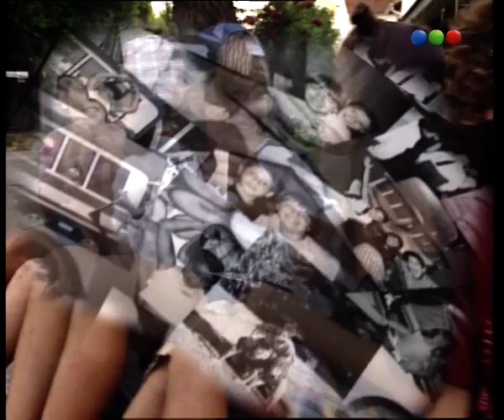Capítulo 47 - Parte 1 - Cebollitas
Cebollitas fue una serie de televisión argentina emitida desde el 1º de enero de 1997 hasta fines de noviembre de 1998 (sin interrupción), de lunes a viernes en el horario de las 17:00 horas por Telefé. Con un total de 458 episodios.
La serie relata las historias de un grupo de niños jugadores de fútbol en un club de barrio. En Honor al ídolo del fútbol Argentino Diego Armando Maradona ya que "Cebollitas" fue el primer equipo de barrio donde jugó el astro argentino.